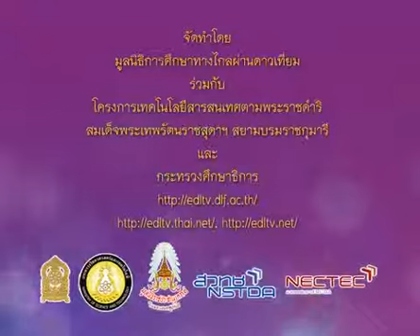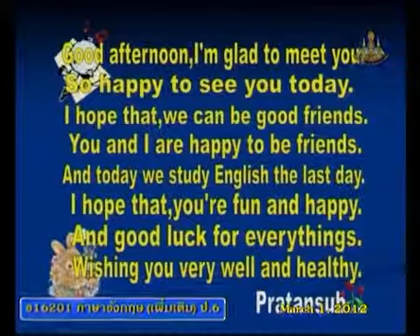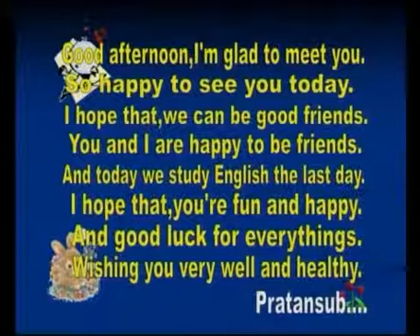420+engp6+dltv54p+550301+B+ฝึกพูดGood afternoon,Glad to meet you+Good Afternoon, Glad to meet you+Wo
420+engp6+dltv54p+550301+B+ฝึกพูดGood afternoon,Glad to meet you+Good Afternoon, Glad to meet you+Word Fun4+คาบที่1/1
สไลด์ Good Afternoon, Glad to meet you
ใบความรู้ Good Afternoon, Glad to meet you(1หน้า)
ใบความรู้ Good Afternoon, Glad to meet you(4หน้า)
29 November 2561+0312
kkkk
2 in the bank searching type "ประชุม แรงกสิกรณ์" or prachoom rangkasikorn
3 click left on the name "ประชุม แรงกสิกรณ์" or prachoom rangkasikorn
4 click on playlist ,choose playlist that you want to know and playload
6. If you see that there are useful, please share continute,sir.

1 เปิดเว็บ youtube.com
2 ที่ช่องค้นหาพิมพ์ ประชุม แรงกสิกรณ์ หรือ prachoom rangkasikorn
3 คลิกซ้ายบน  ประชุม แรงกสิกรณ์ หรือ prachoom rangkasikorn
4 ออบชั่น เพลย์ลิสต์ เลือกเพลย์ลิสต์ที่ท่านสนใจ และเพลย์โหลด
5 ขอบคุณที่ติดตามชมและให้ข้อติชม มีความสุขกับการเรียนรู้กันทั้ง บ้าน วัด โรงเรียน
6 ถ้าเห็นว่ามีประโยชน์ กรุณาแชร์ต่อไปครับ